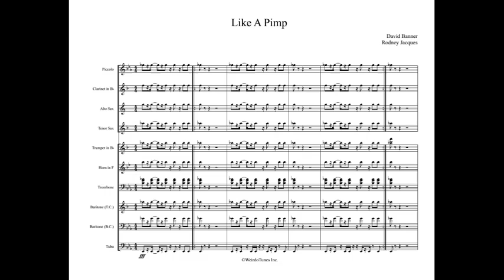Like A Pimp Full Display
Artist: David Banner

WeirdoTunes Inc.